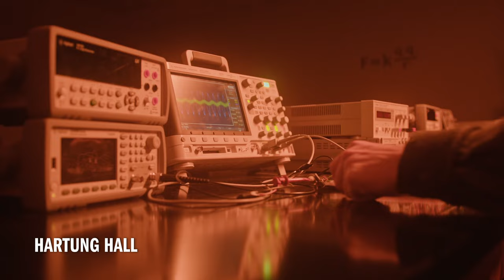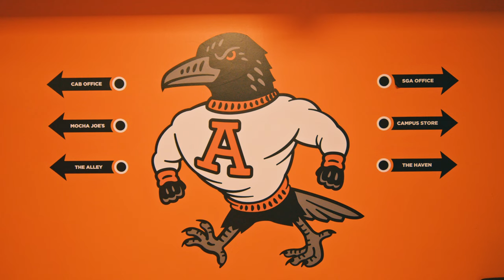Anderson University Campus Tour: Come find the Anderson you.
Thanks for going on a tour with Ben! Ready for the next steps?